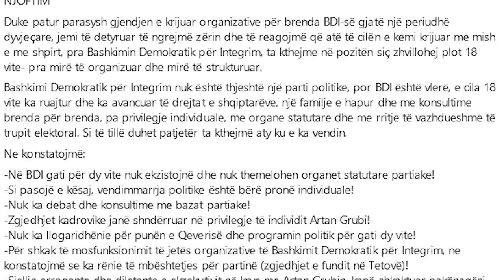„Огнените интегративци“ за ТВ 24: Го спасуваме Ахмети од Груби